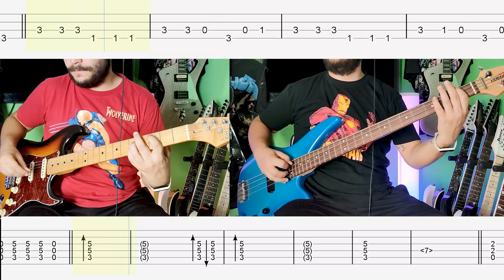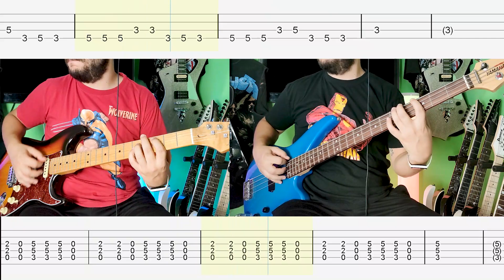Nirvana - Sliver |Guitar & Bass Cover|Tab